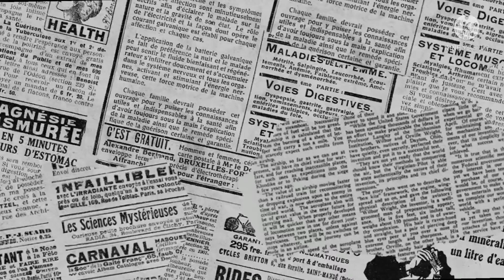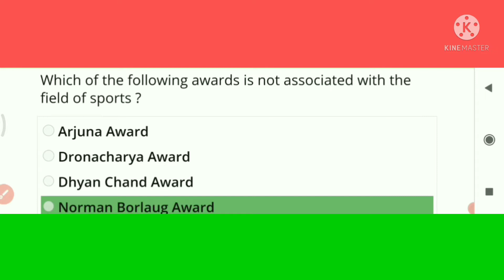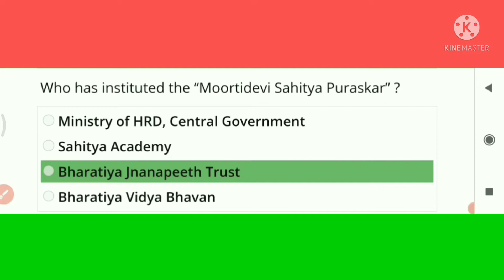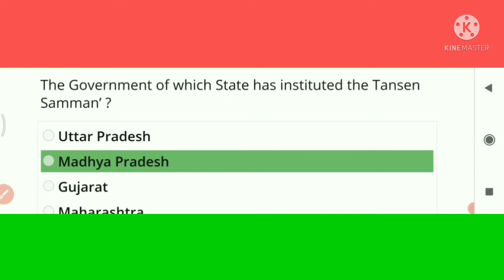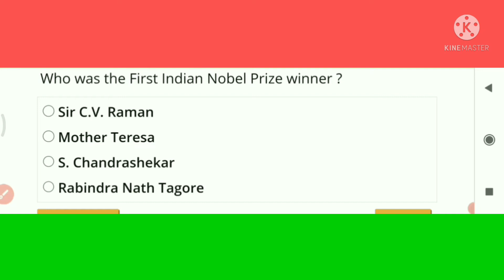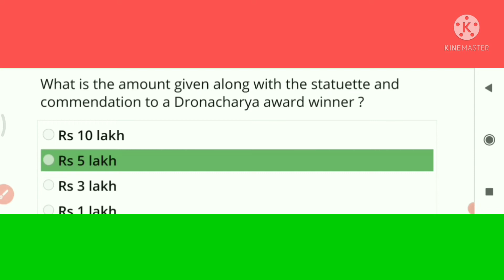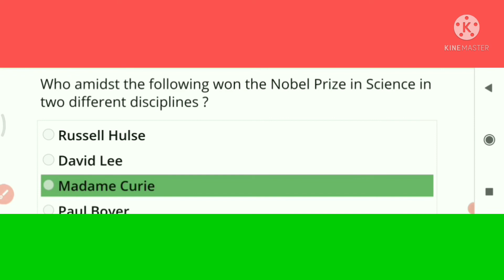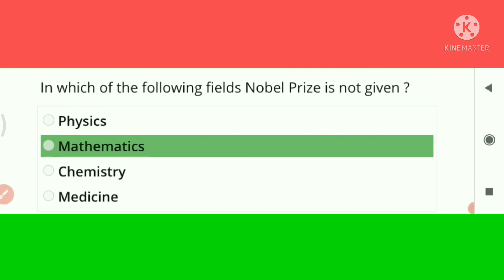GK & CURRENT AFFAIRS || GOLDEN SERIES | AWARDS & HONOURS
Hello everyone,

In this video I  have taken most important  questions from Honours and Awards. Hope it will help you a lot.
In this channel everyday I will upload some most important gk questions related to different topics.
If you are a student or preparing for any competitive examination, then I hope it help you a lot.

Your co- operation is highly essential.

gk tricks
games and sports gk